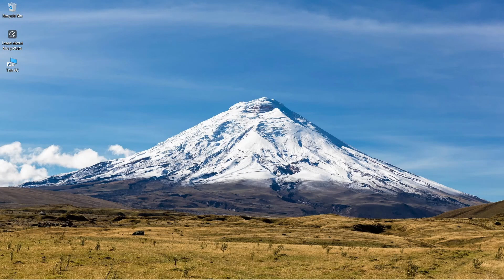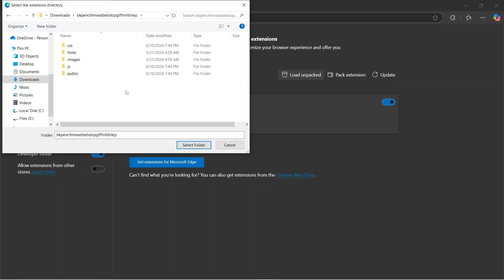How to install unpacked extension on Edge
Do you want to install an unpacked extension on Microsoft Edge? In this easy-to-follow tutorial, I’ll guide you through the process of enabling Developer Mode and loading unpacked extensions in just a few simple steps.

Whether you’re testing your own extension or trying one from a trusted source, this video will show you exactly how to get it up and running on Edge.

By the end of this video, you’ll be able to install any unpacked extension with ease.